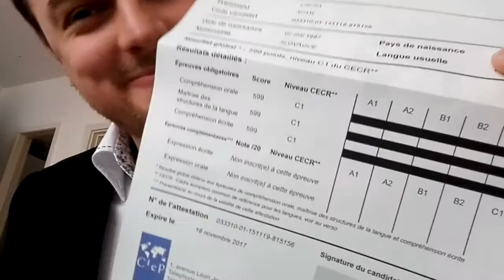Adam Libuša—Speaking French after 9 months in Toulouse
So this is my French after 9 months in Toulouse. There are French and  English subtitles available. The French ones contain also corrections of my errors. It seems as if I were reading the text, but I was looking at the results of the exam. It would kind of defeat its own purpose, if I had been reading it from a piece of paper.